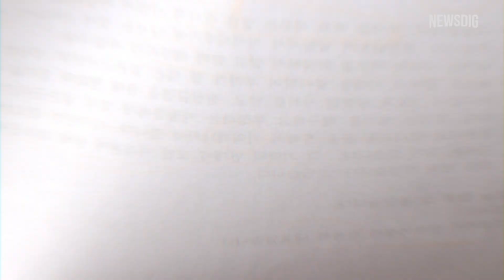뉴스파다 | 티저 예고편 | MBC경남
세상 어디에도 없던, 극한 뉴스공장
《뉴스파다》 2023년 5월 1일, 오직 MBC경남에서